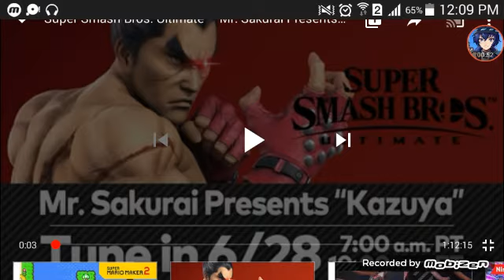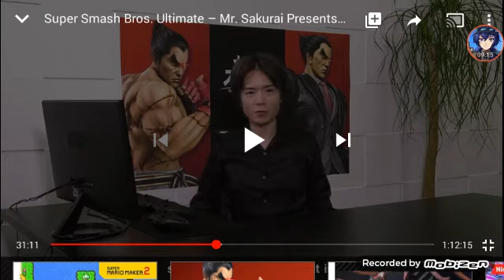Super Smash Bros. Ultimate - Mr. Sakurai Presents "Kazuya" - React Pt. 1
Tio Scorpion TV JOKER
Akuro Nerd Skywalker
meu nome
Aww Yeaa
B0Bz 01
Vitóriamine
Capitão JooJ